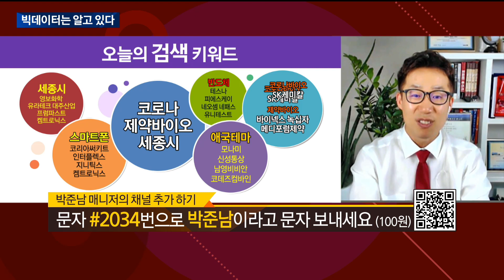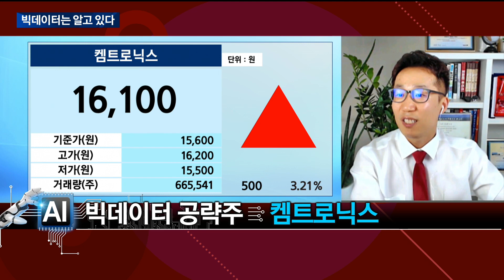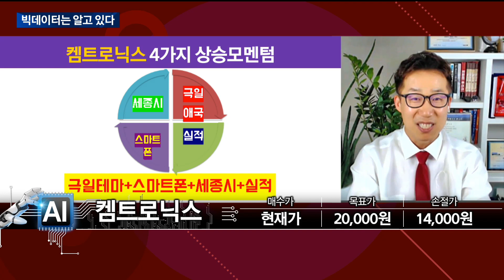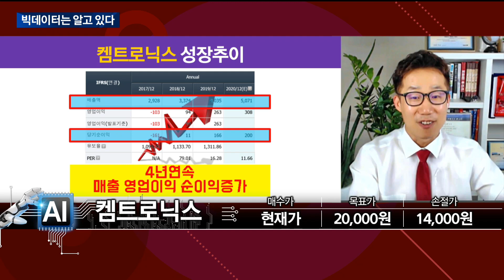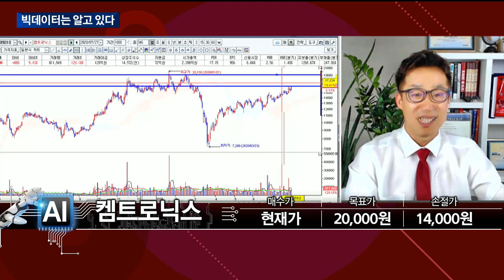[빅데이터는 알고 있다] 켐트로닉스 종목추천_박준남 매니저 #7/27